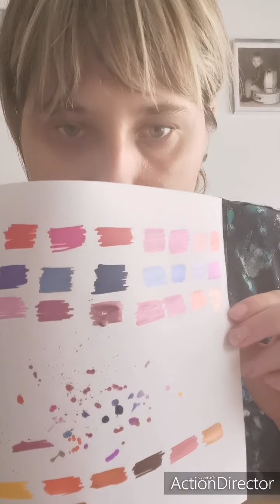Haul octobre 2020 ( action)